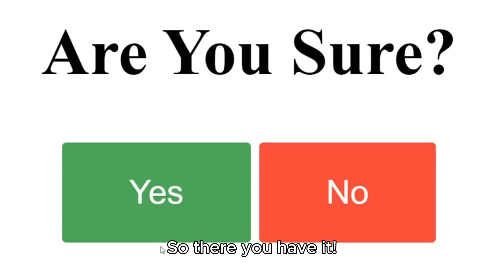5 Easy and Delicious Recipes for Busy Weeknights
Wow, those recipes sound absolutely mouthwatering! Quick, flavorful, and easy-to-make meals are always a hit, especially on busy weeknights. The variety you've provided ensures there's something for everyone. From the convenience of one-pot wonders to the deliciousness of bacon-wrapped chicken and salmon bowls, there's no shortage of culinary delights to explore. Thanks for sharing these fantastic ideas!